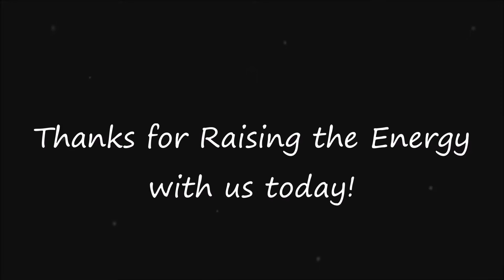UMA THURMAN TIME! DAY 669 of Dance 365!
Happy October 2016! DAY 669 of Dance 365! Today we danced to Uma Thurman by Fall Out Boy. Dance Along!